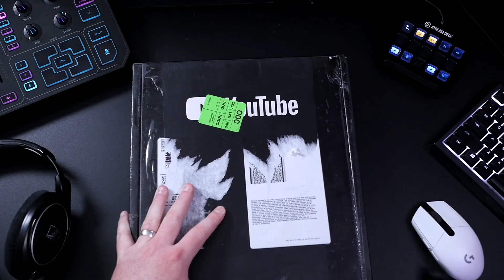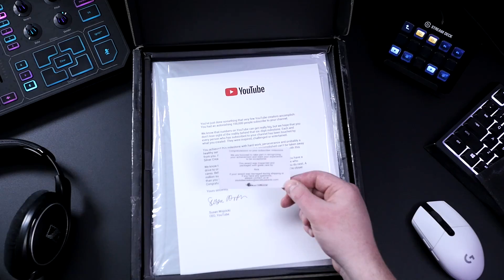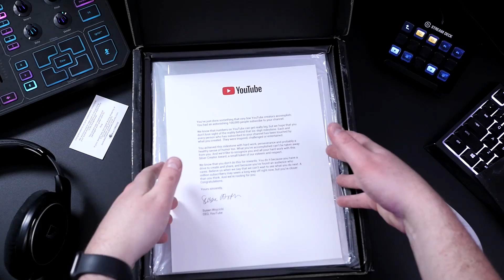Kro Unboxes His Silver Play Button (100k Subs)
We hit 100k Subscribers back in November of 2019, and 5 months later, we finally have this in our hands!